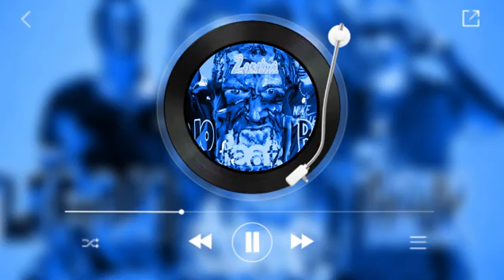laf djo feat Bzk la fierté _zombies son officiel 2021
bzk la fierté fat laf Dio " zombies " sur une prod de bakozy on DA track .
son officiel 2021 .
connexion kangaba kouremale_ kela